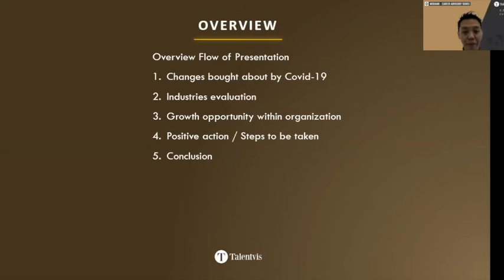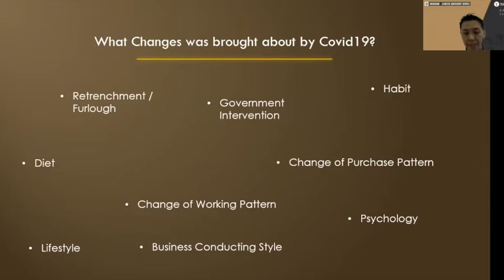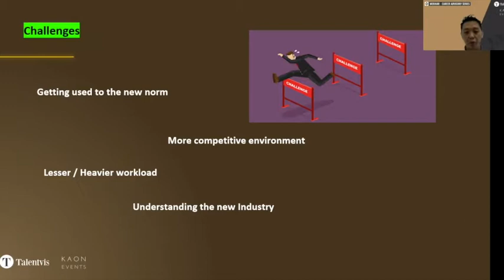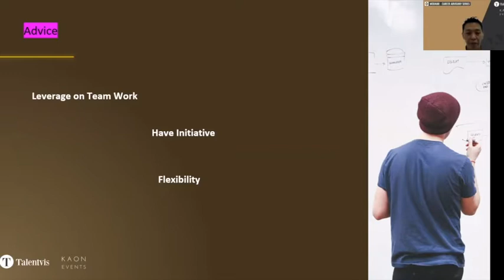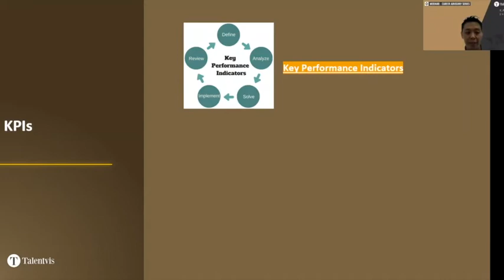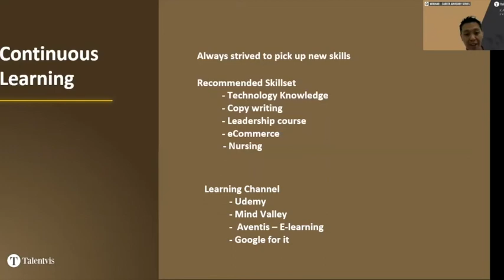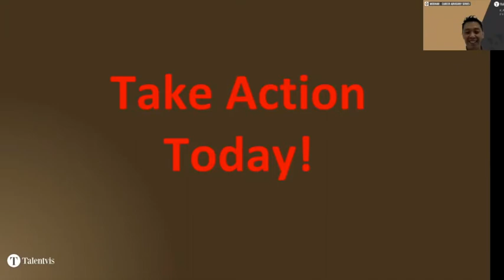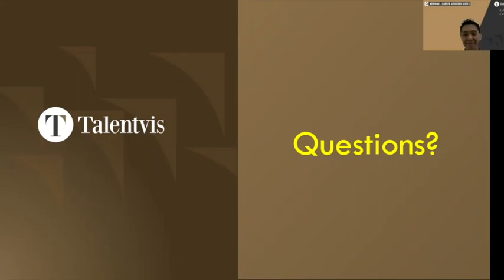Talentvis Webinar - How to Grow your Career Amidst Covid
In Talentvis’ Webinar “How to Grow your Career Amidst Covid”, Evan Tan will share with us how talents can grow both personally and professionally amidst the brink of economic recession. We will discuss how individuals can stay relevant and maintain career growth despite being locked down at home.